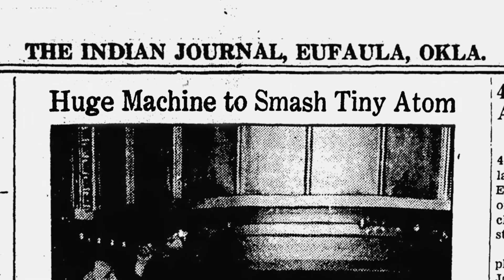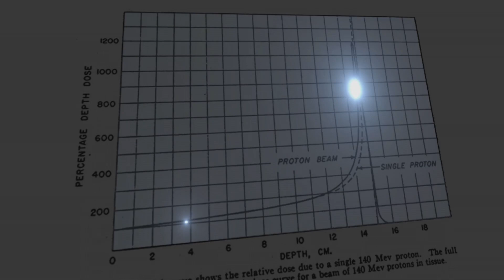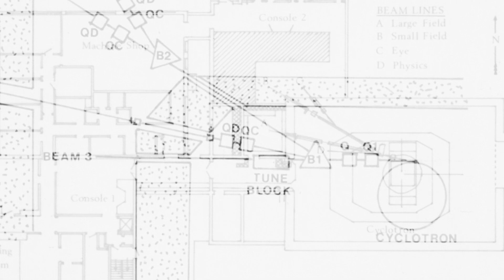History of Proton Therapy at MGH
Learn the history behind proton therapy at Mass General Hospital.